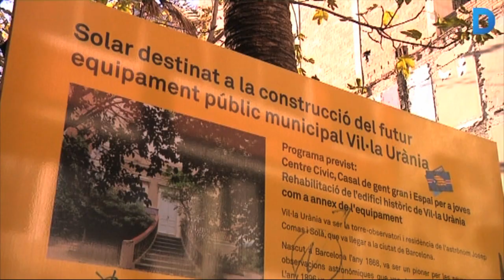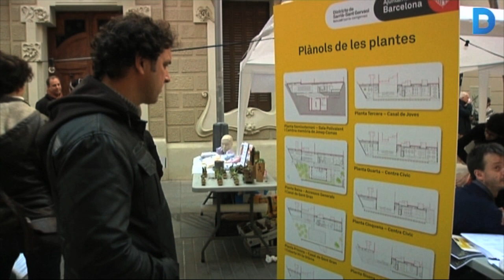Com serà el nou centre cívic del Farró?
El nou centre cívic del Farró es construirà al solar que hi ha just al costat de la Vil·la Urània, l'antiga casa de l'astrònom barceloní Josep Comas i Solà. Des d'aquesta petita casa del carrer de Saragossa, Comas i Solà va descobrir els cometes Hispània i Barcelona, i amb el nou projecte de centre cívic aquest punt es convertirà en un centre de divulgació de la seva figura i de l'astronomia.